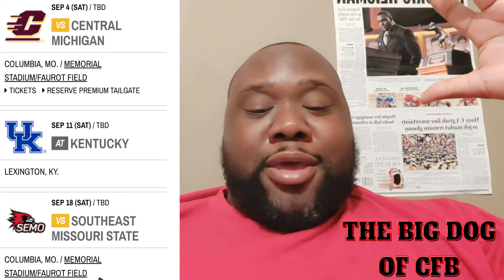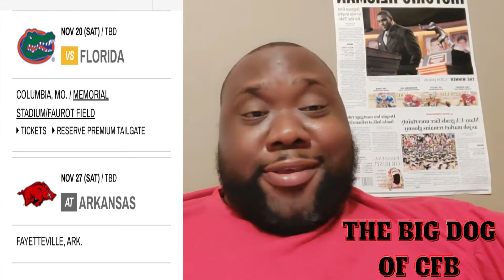NCAAFootballComingBack 🏈Eliah Drinkwitz Missouri Tigers 2021 Football Schedule Preview!!!🏈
Guys In This Video, I Will Be Talking About NCAAFootballComingBack 🏈Eliah Drinkwitz Missouri Tigers 2021 Football Schedule Preview!!!🏈 Much Love Fam And Stay Blessed And Tuned In!!!

Guys These Are Some Of My Videos, Please Check Them Out!

Follow or add me on Facebook: Benjamin Patton